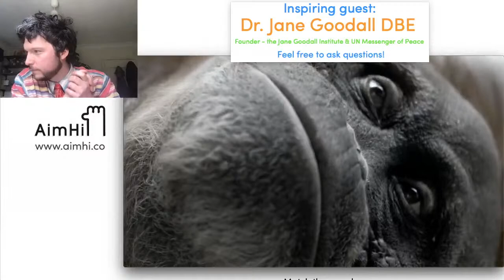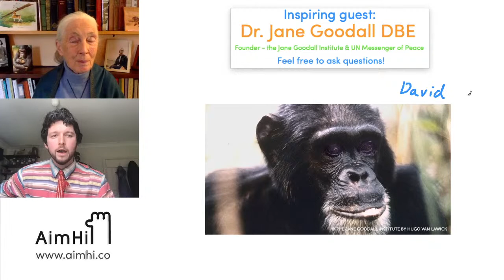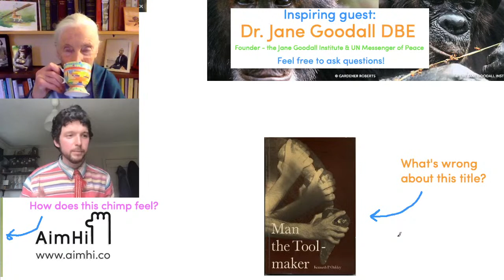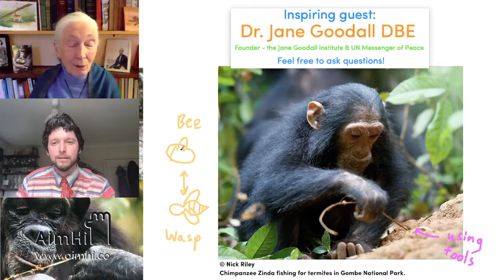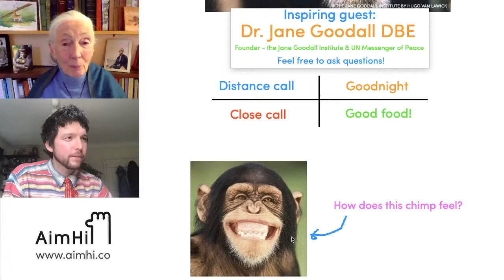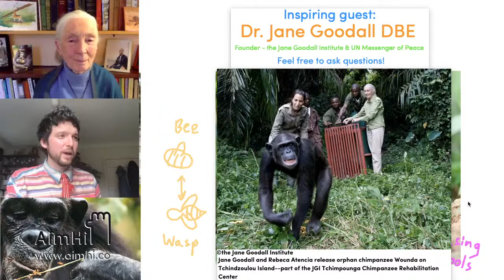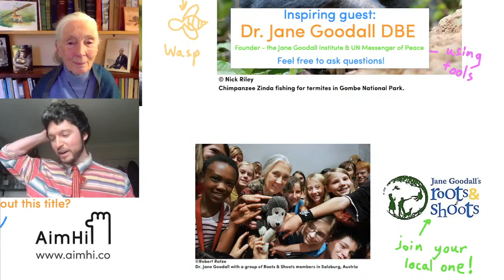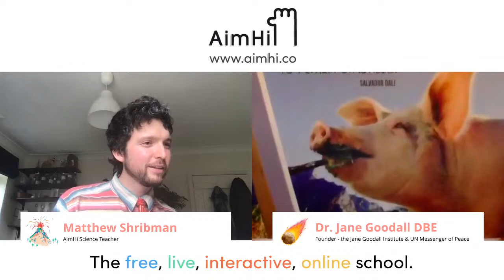Inspiring Guest = Dr. Jane Goodall DBE // Interactive Live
Ask questions whenever you'd like and head for the calendar, most of the chat and more...